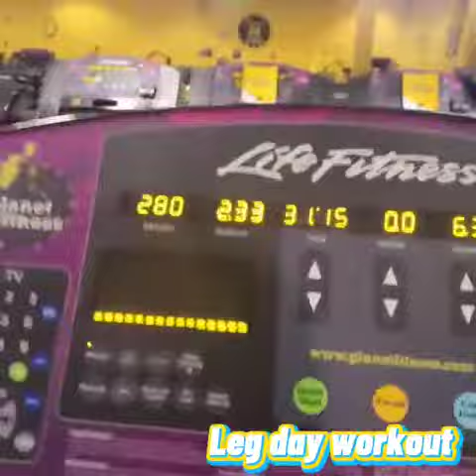I have no right for the music playing